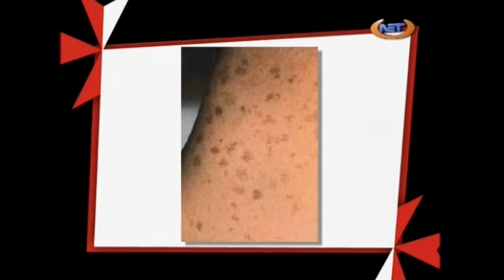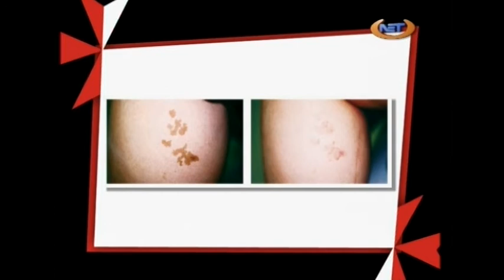Sun Damage at The Smart Skin Clinic Malta